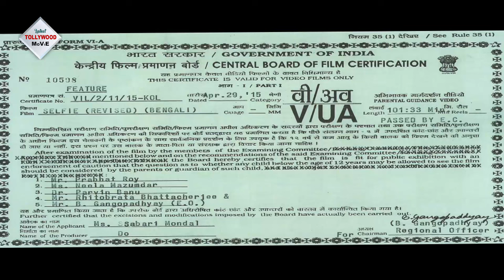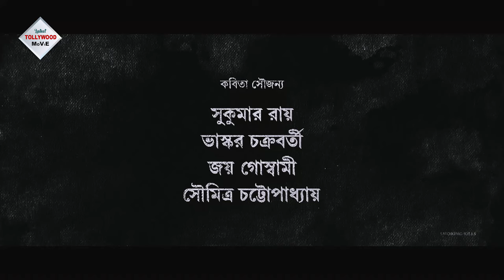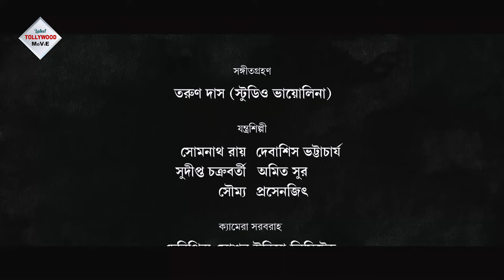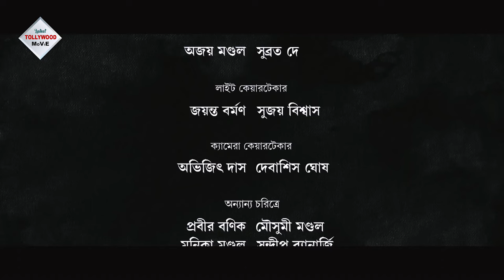SELFIE | সেলফি | SOUMITRA | SOHINI | ANINDYA | Tollywood Movies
Tollywood Movies Presents Bengali full movie " SELFIE", "সেলফি" which was released in the year 2015, Directed by: SOVANTARAFDAR starring : SOUMITRACHATTERJEE, SOHINISARKAR, ANINDYABANERJEE. Just watch the movie which will take you at the edge of the seat . . . . DO NOT MISS . . .

Movie Credits :

Film.      : SELFIE (সেলফি)
Director : SOVAN TARAFDAR
Starring : SOUMITRA CHATTERJEE, SOHINI SARKAR, ANINDYA BANERJEE ETC.
Music Director(s) : KALIKA PRASAD
Release : 2015